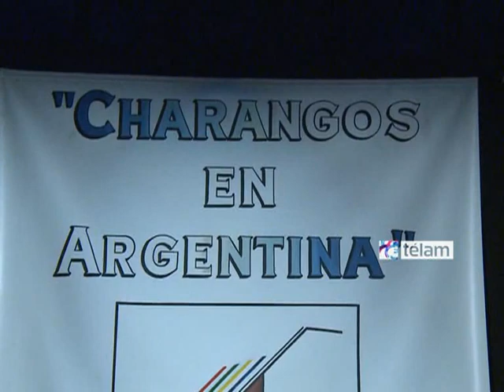Ciclo "Charangos en Argentina"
Los conjuntos Engrupo y Wankani tocaron en el ciclo "Charangos en Argentina" que se realizó hoy en la sala Carlos Guastavino del Centro Nacional de la Música (México 564, Buenos Aires).
Engrupo nació en 2012 y se trata de un ensamble interesado en transmitir un concepto de música folclórica argentina. Por su parte Wankani, que en lengua Aymará significa "Lugar donde el sonido retumba", "Lugar donde el canto abunda" interpreta y difunde la cultura latinoamericana, a través de su música.
El encuentro fue organizado por la Secretaría de Cultura de la Presidencia de la Nación, a través de la Dirección Nacional de Artes, junto con Charango Argentino.